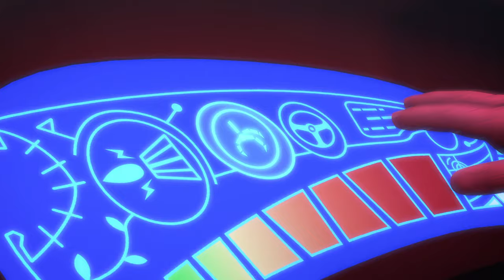Owlette and the Giving Owl | Full Episodes | PJ Masks | Cartoons for Kids | Animation for Kids